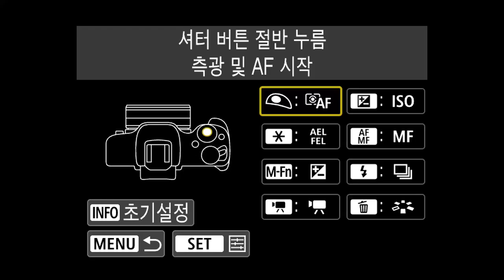Canon EOS M50 buttonControl